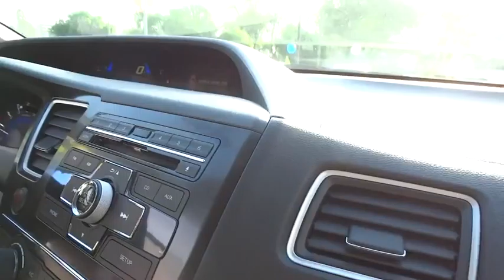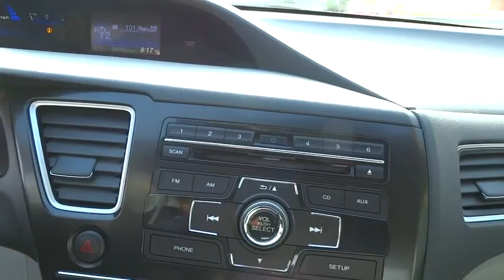2013 Honda Civic Sdn used, Los Angeles, Woodland Hills, West Hills, Sherman Oaks, Van Nuys, CA 46027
2013 Honda Civic Sdn

160-watt AM/FM/CD audio system w/MP3/WMA playback -inc: (4) speakers,Bluetooth HandsFreeLink & Bluetooth audio streaming,Pwr ventilated front disc/rear drum brakes,4-wheel anti-lock braking system (ABS) w/electronic brake distribution (EBD),Rearview camera w/guidelines,Tire pressure monitoring system